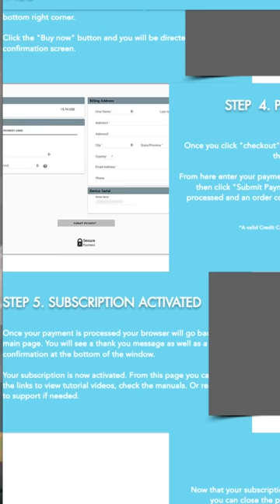Markr jemanden ohne Aim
Markier jemanden ohne Aim 🤷